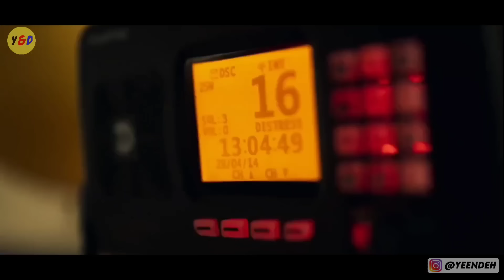Seperti Inilah Kondisi Bumi Setelah Air Laut Menghilang - ALUR CERITA FILM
Hallo guys , Di video kali ini saya akan Merangkum seluruh Alur Cerita Film Survive yang dirilis pada tahun 2024. Film ini disutradarai Frederic Jardin dan dibintangi oleh Andreas Pietschmann, Emilie Dequenne, Lucas Ebel, Lisa Delamar dan masih banyak aktor keren lainnya.
 Film ini menceritakan sebuah keluarga yang terjebak didalam bencana alam terbesar atau bisa dikatakan sebagai kiamat, Dimana lautan di kutub Utara bertukar posisi dengan kutub selatan. Hal ini pun membuat Daratan tersapu oleh Mega tsunami sedangkan dasar laut mulai terlihat layaknya Gurun yang tandus. Mari kita simak ALUR ceritanya.